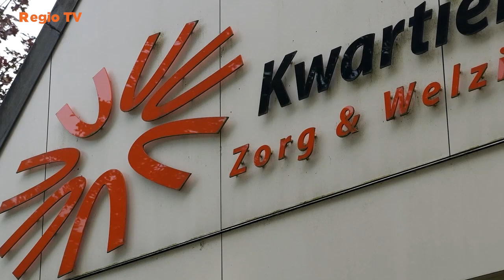Raad gepasseerd - Subsidiestop KwartierZW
Tijdens de commissievergadering op 10 oktober barstte een flinke discussie los over de subsidiestop voor Kwartier Zorg en Welzijn. Het onderwerp was geagendeerd door de ChristenUnie. Diverse fracties voelden zich gepasseerd door het college.

Het recente besluit om de subsidierelatie per 1 januari 2028 te beëindigen kwam als een plotselinge omwenteling en is volgens diverse fracties onvoldoende gemotiveerd.

Meer op of download onze nieuws-app.